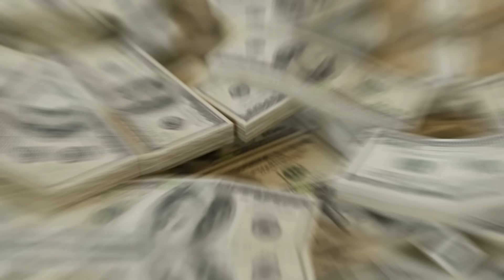How To Build Wealth With $0 The Easy Way (5 Assets That Cost No Money)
How To Build Wealth With $0 The Easy Way (5 Assets That Cost No Money). Get Rich with these 5 Assets That Cost $0 (Everyone Can Afford Starting With $0).

*Save Money on your wireless with my channel partner Mint Mobile*

**FREE STUFF**

**Time Stamps**

00:00 intro
01:07 1st asset that cost $0
02:33 2nd asset that cost $0
05:25 3rd asset that cost $0
07:34 4th asset that cost $0
09:51 5th asset that cost $0

🧩 Spoiler Alert: There are no "get rich" programs. Rather, the basic foundation for financial success.

I honestly don't know who invented StreamYard, but it is by far the easiest and most user-friendly platform I've ever used. Hands down! Want to create live streams like this?